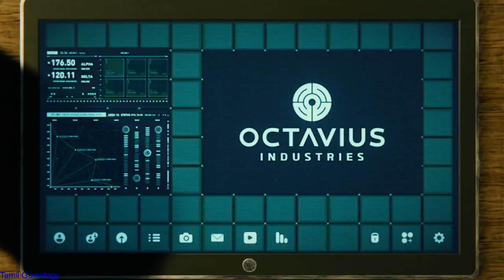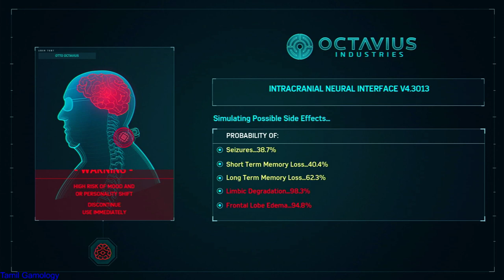SPIDER-MAN PS4 Walkthrough Gameplay Part 9 Marvel's Spider-Man